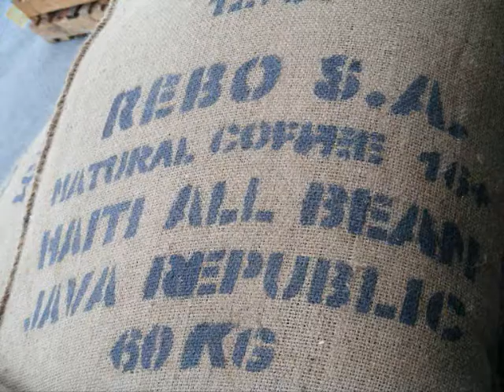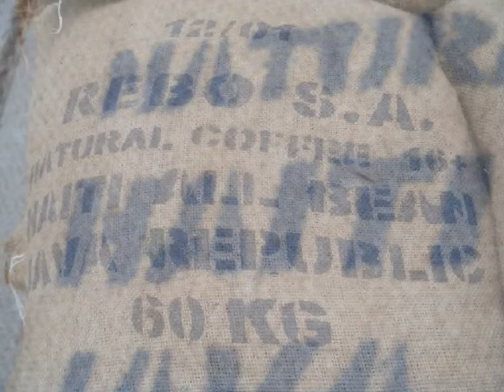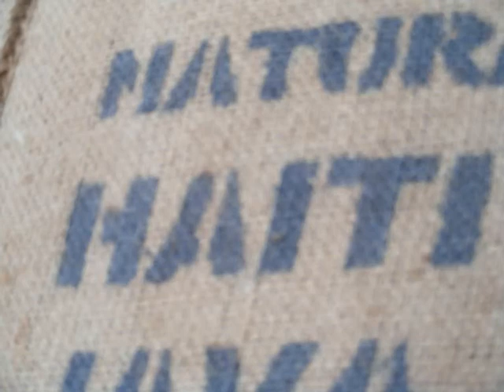Love Haiti Situation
This video is in response to the earthquake that hit haiti in 2010.